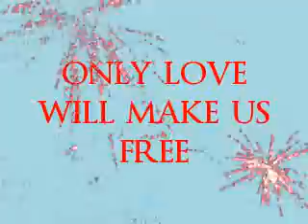FREEDOM by Arzell"Papazell"Nelson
Meditation is running into reality. It does not insulate you from the pain of life. It allows you to delve so deeply into life and all its aspects that you pierce the pain barrier and go beyond suffering.-Bhante Henepola Gunaratana, "Mindfulness in Plain English"
"FREEDOM" music & video by PAPAZELL is an interpretation of freedom from his meditation on life, peace, love, compassion and the BUDDHA.